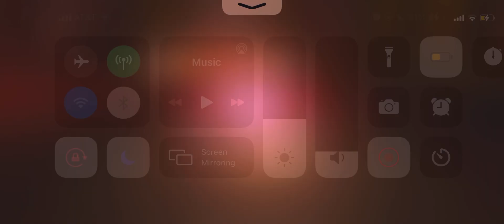R7 KAM in P3 LS TB GRJ (3/4) with Gk Barriss Snips JKA - testing 7 star Ki-Adi-Mundi